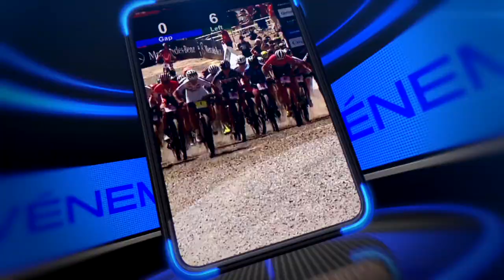L'ESPRIT SPORTIF - Motomarine et Flyboard à la Baie de Beauport et baseball Capitales